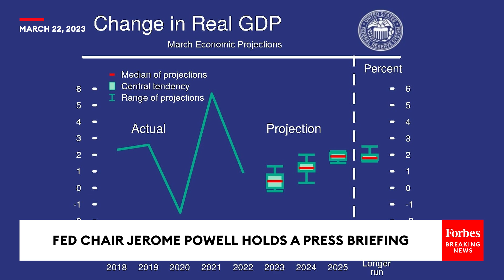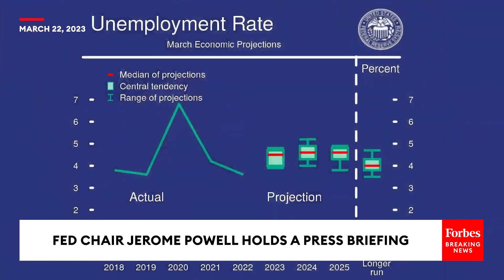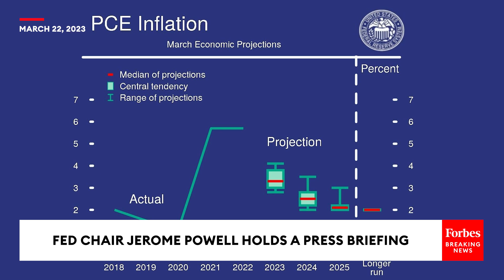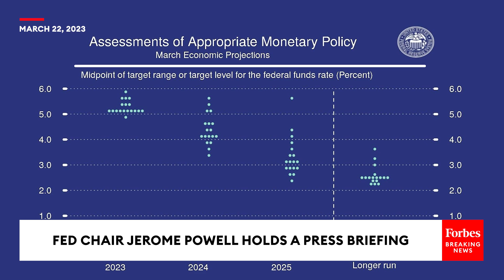Fed Hikes Interest Rates Another 25 Basis Points—But Suggests The End Is Near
The Federal Reserve raised interest rates again Wednesday to a 16-year high, making borrowing costs between banks even more expensive and shaking off calls to take a time-out on hikes to focus on cooling the banking crisis.